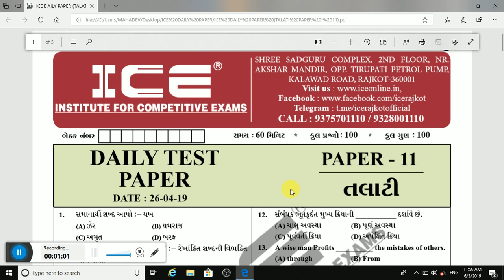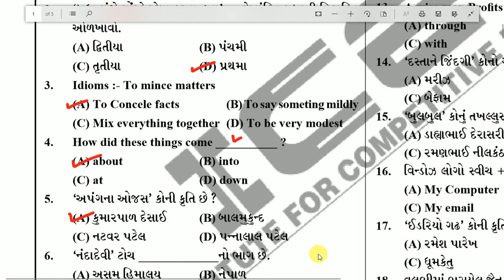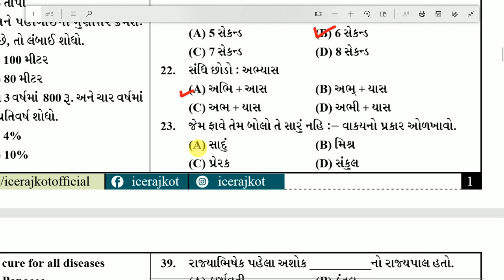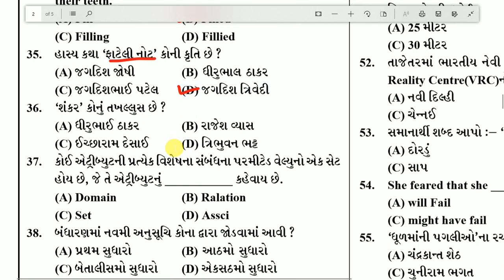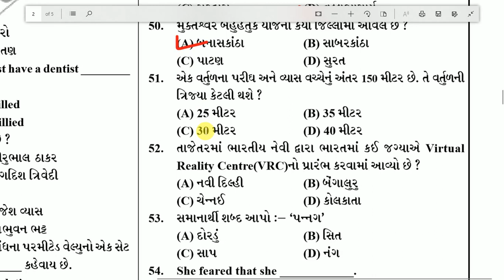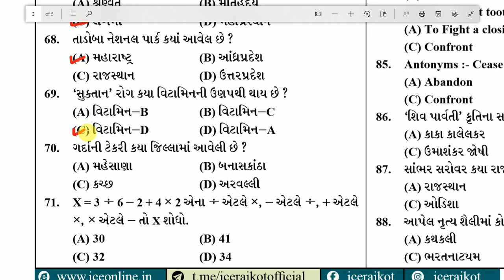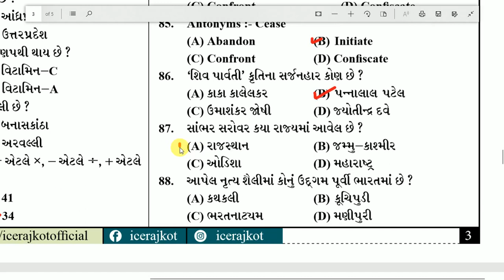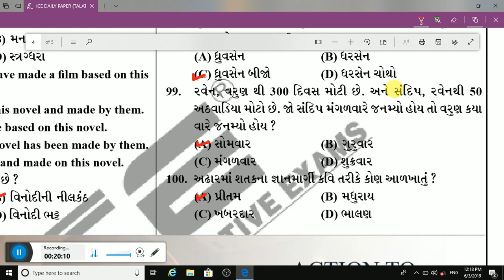ice daily test paper - 11 | ice talati model paper 2019 | ice Bin Sachivalay model paper 2019